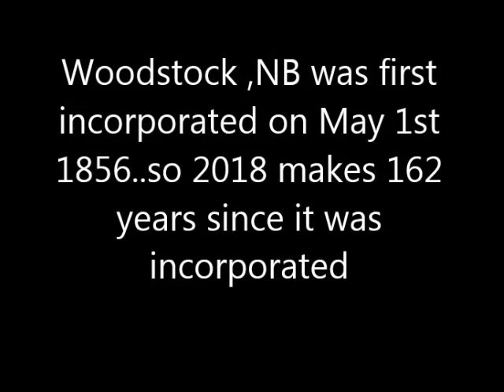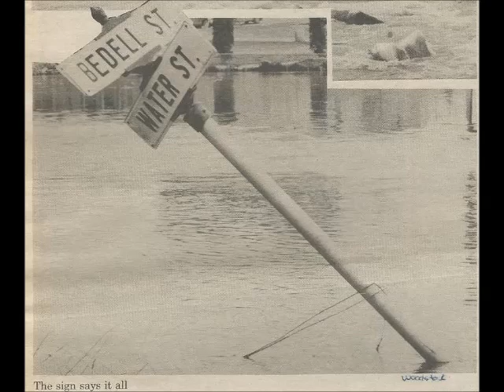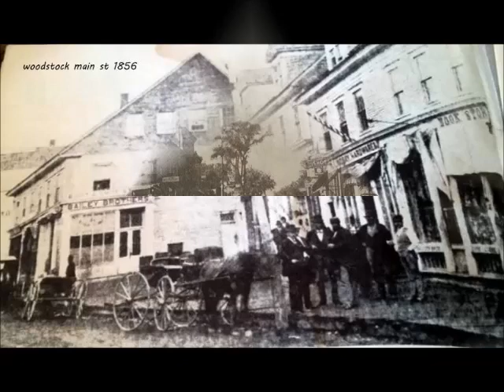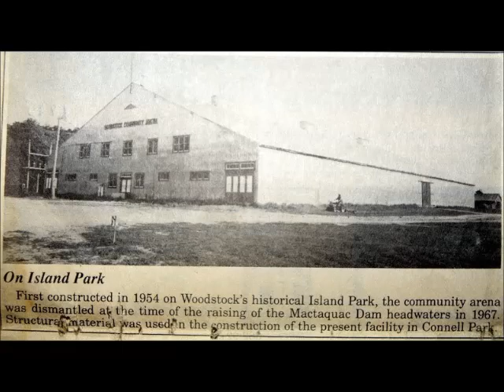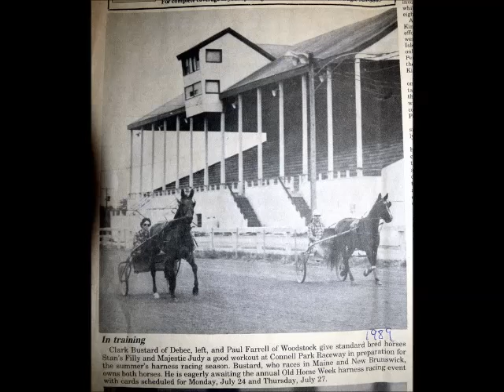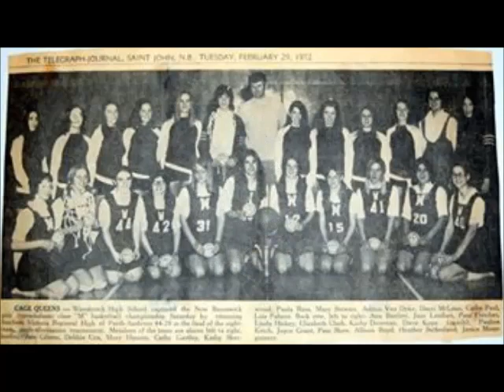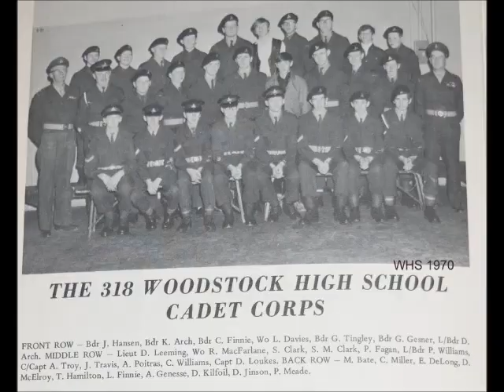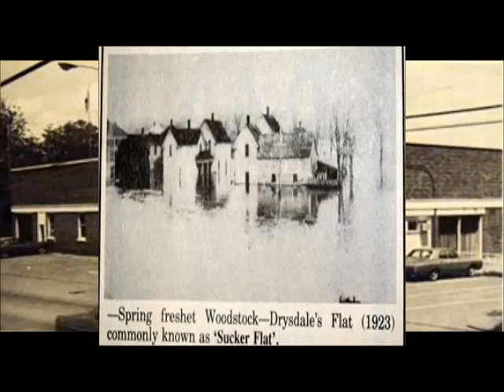Woodstock,NB history in pictures ,incorporated 162 years ,2018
a video about woodstock,nb being incorporated 162 years ago,,,2018